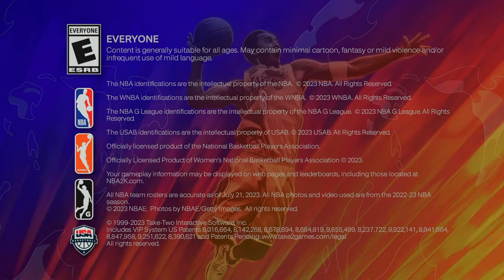Dominating NBA 2K24 Rec Center with My Tom Chambers x Jayson Tatum Hybrid Build! 🏀🎮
Join me today as I take on the Rec Center in NBA 2K24 on my PlayStation 5! With double XP in play, it's the perfect time to showcase my 6'10 Small Forward Hybrid Shooting Guard build, blending the styles of Tom Chambers from the '89-'90 Phoenix Suns and Jayson Tatum from the '22-'23 Boston Celtics. Expect intense 5v5 PvP action as I bring the heat on the court. Don't miss out on the highlights, epic plays, and clutch moments. Let's dominate together! 🔥💪